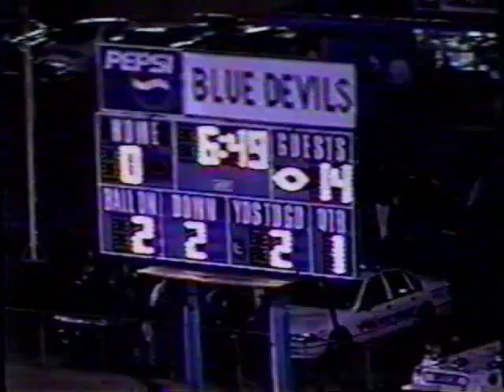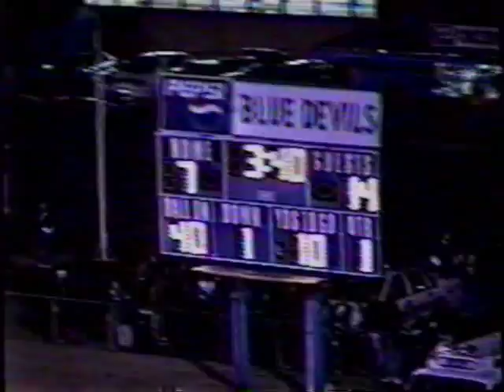Brevard Vs Shelby 1998 1st Quarter